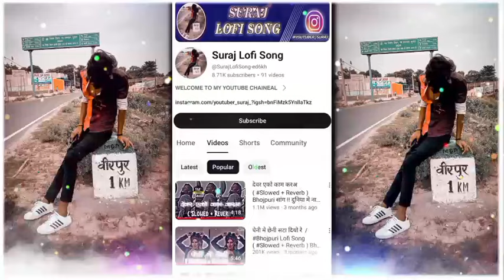काहे खिसियाइल बारू ( Slowed + Reverb )Bhojpuri Tranding Lofi Song !! Kahe Khisiyail Baru !!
1. "Dil ko chhu jane wala Bhojpuri lofi song suno aur apne doston ke saath share karo! ❤️🎧"

2. "Bhojpuri ka naya lofi anthem suno aur isse apne dil ko sukoon aur aapke friends ko bhi! 😍🎵"

3. "Bhojpuri lofi music ka magic ab viral ho raha hai! Suno aur apne social media pe share karo! 🔥🎶"